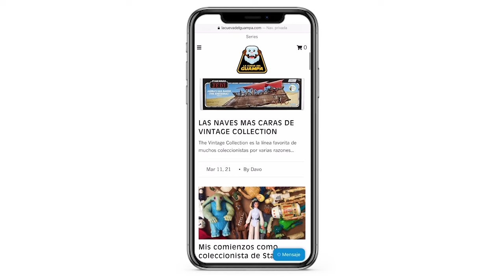Cal Kestis de Jedi Survivor | Black Series Review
Esta vez tengo la Black Series de Cal Kestis de Jedi Survivor, le haremos un unboxiny y un buen review de esta excelente figura de coleccion.